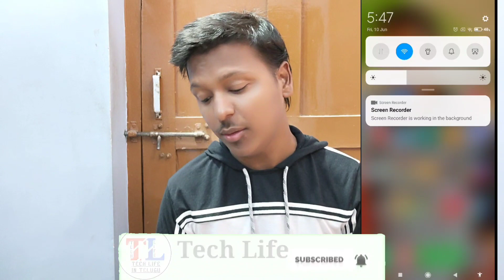How to save mobile data in telugu || how to Use 1.5GB Internet for One Full Day